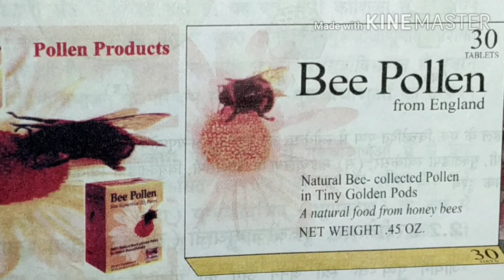Sexual reproduction in flowering plants class 12th-(part-2) by Tauseef sir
Sexual reproduction in flowering plants का ये दूसरा video है ।
exain की sporopollenin most resistant (प्रतिरोधी) होती है । जो इसे ज्यादा temperatures और strong acid से pollen grains को बचाता है जो pollen grains के जीवाश्म बनाने में भी सहायता करता है ।